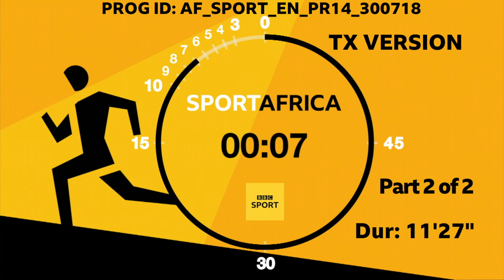BBC Sport Africa - FULL EPISODE 14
BBC Sport Africa Episode 14 explores the brave, the fun and the myth-busters.

Clip starts from 1:00

This content does not belong to me. It is the property of the BBC's W2020 Africa Sport team.